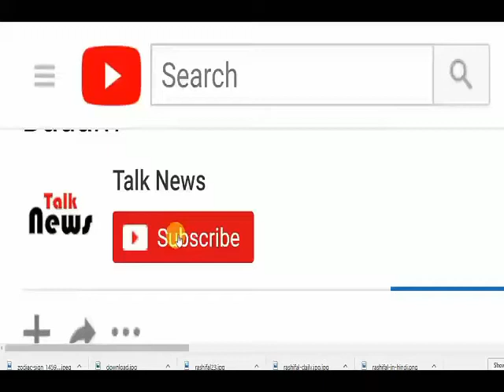विराट-अनुष्का ने मोदी को दिया न्योता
नयी दिल्ली, 20 दिसंबर (वार्ता) भारतीय क्रिकेट कप्तान विराट कोहली ने पत्नी अनुष्का शर्मा के साथ बुधवार को यहां प्रधानमंत्री नरेंद्र मोदी से मुलाकात की और उन्हें गुरुवार को यहां होने वाले प्रीतिभोज में शामिल होने का न्योता दिया।
प्रधानमंत्री कार्यालय ने ट्वीट कर इस मुलाकात की जानकारी दी।